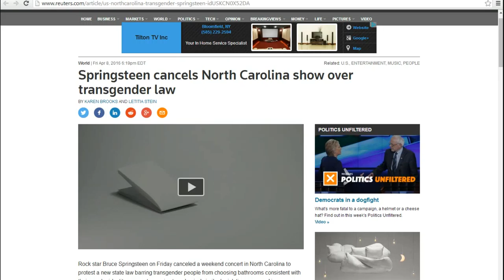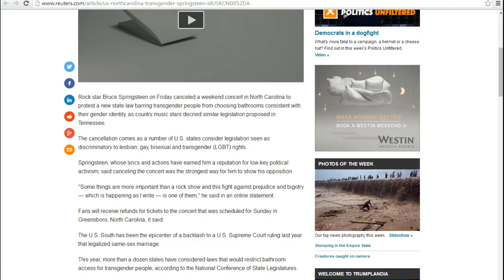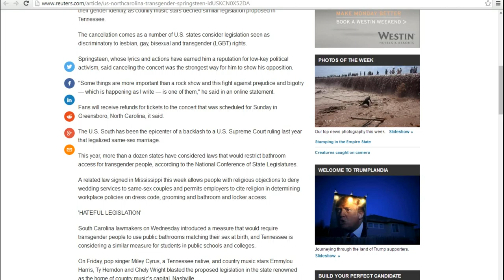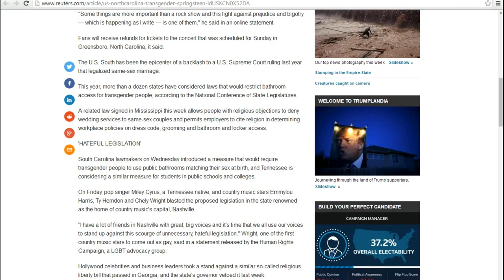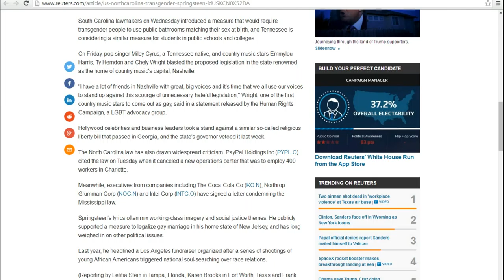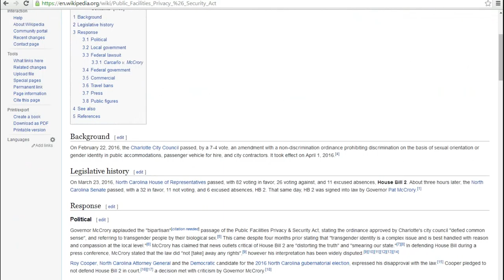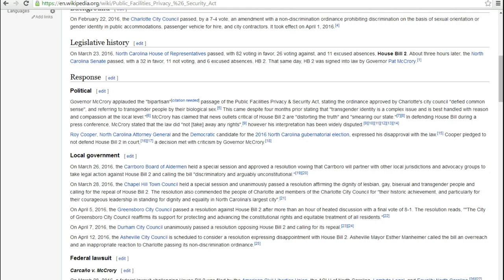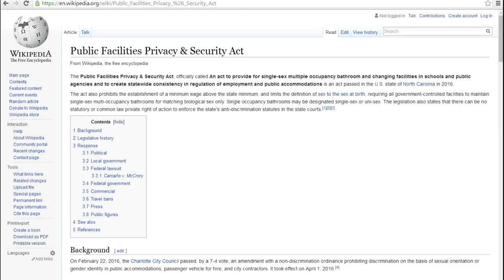Bruce Spingsteen uses his fans for political tools! Shame!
Bruce Springsteen recently cancelled a concert in North Carolina to protest a law that essentially says that if you were a boy at birth, you use the boys' room and girls use the girls room.  It seems like a common sense law to me.  Springsteen is essentially disrespecting his fans, using them for political tools.  He should be ashamed of himself. Artifactsofmars suggests a boycott of Springsteen. Shame!